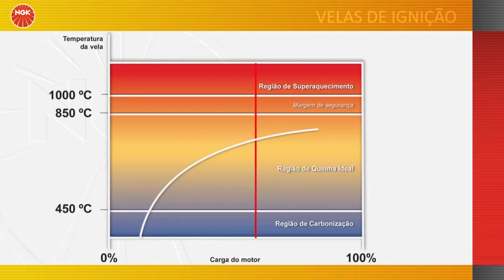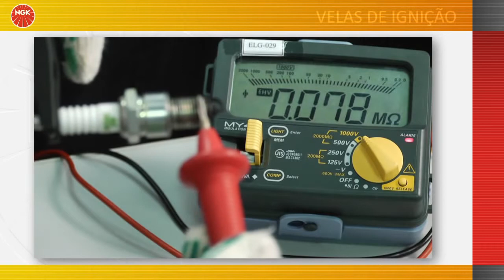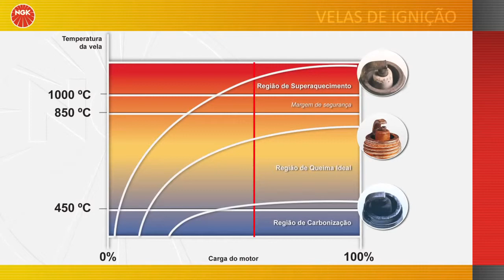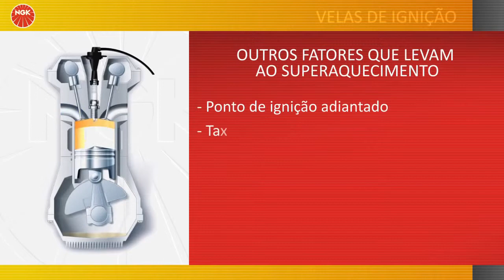Vídeo 03 Aplicação de Vela Quente e Vela Fria